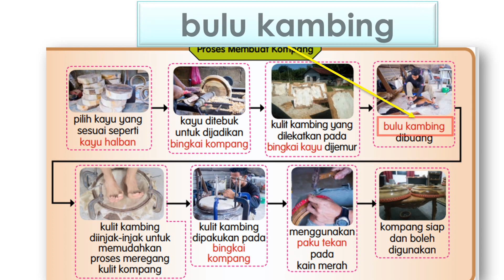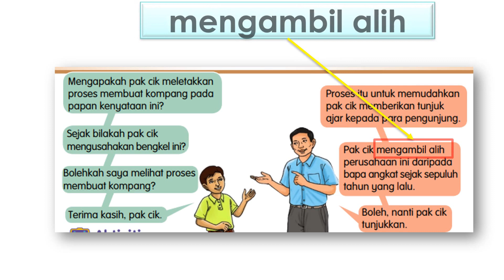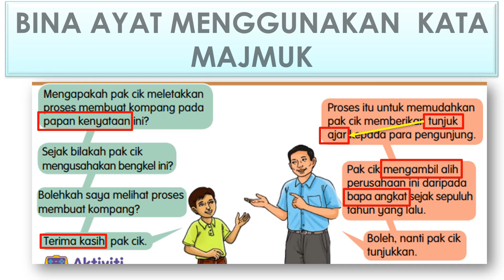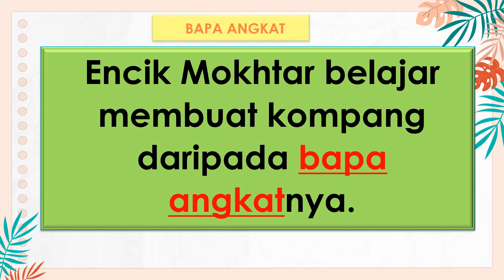KATA MAJMUK | KOMPANG BATU PAHAT | BAHASA MELAYU TAHUN 4